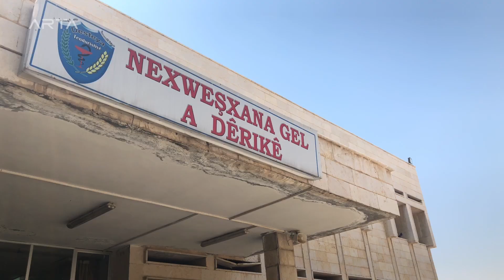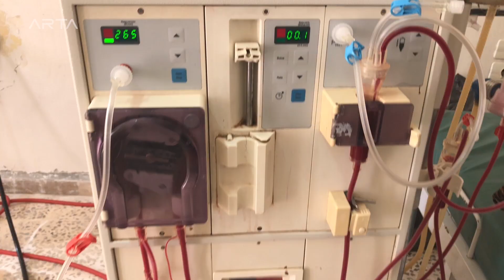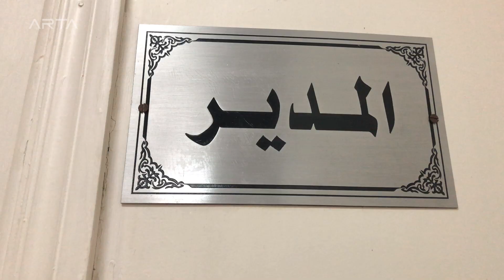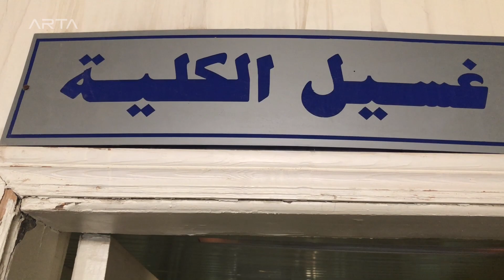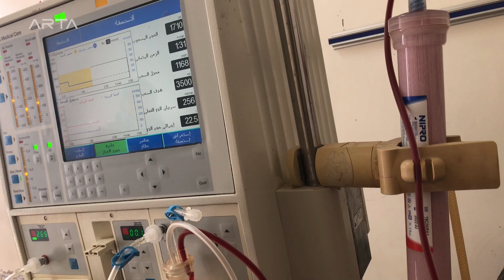استئناف غسيل الكلى في مشفى بالمالكية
استأنف مشفى الشهيد هوكر في مدينة المالكية (ديريك) جلسات غسيل الكلى، بعد انقطاع العلاج عن المرضى شهراً كاملاً.

المزيد من التفاصيل في التقرير التالي...